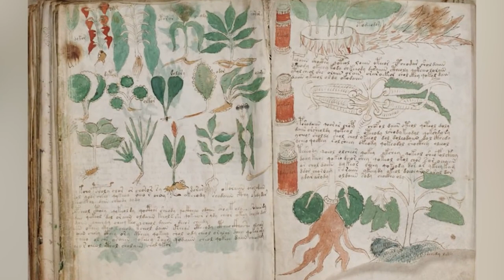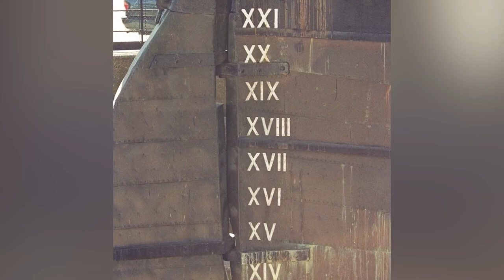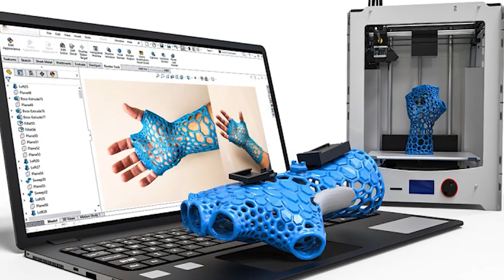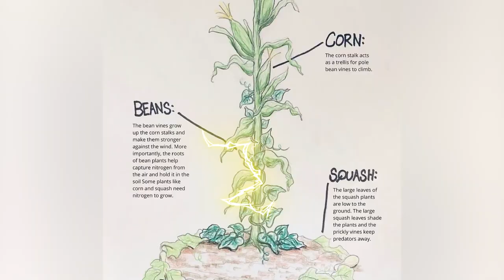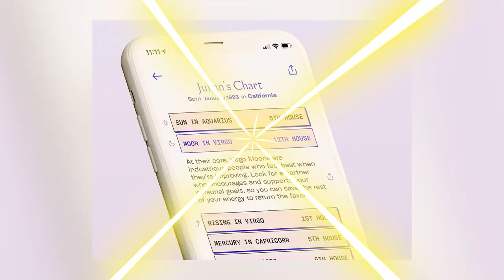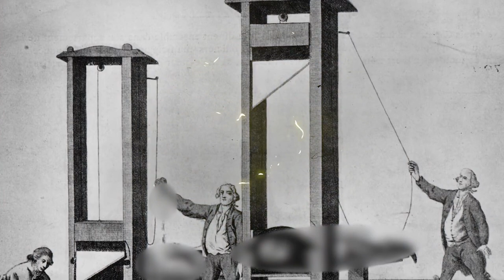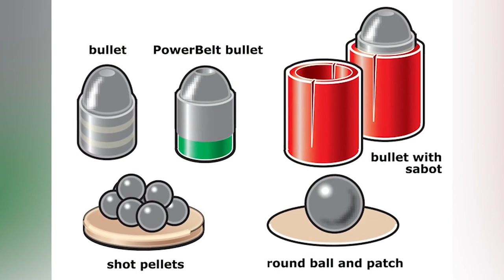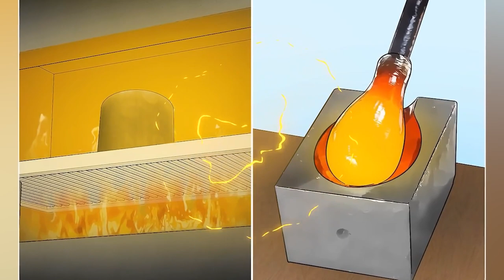Top 10 Darkest Inventions From History That Will Surprise You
History is wacky and there sure are a bunch of inventions that have thankfully been left in the past. Today we are reliving these relics of days gone and discussing some of the consequences of their existence. Join us today on BumbleBee Elite as we countdown the Top 10 Darkest Inventions From History That Will Surprise You

Timecodes:
0:00- Damascus Steel
11:46- Roads
18:09- Virtual Reality
24:17- Robots
31:57- Suspension Bridges
41:31- Chocolate
48:03- The National Razor
58:07- Tea For Men
1:03:49- Get On My Mongoose Bro
1:11:06- Paintings

Editors:
🐝: Garreth Arenburg-Duchesne